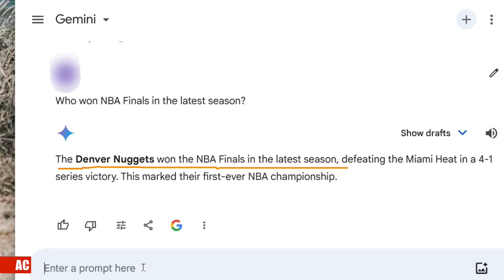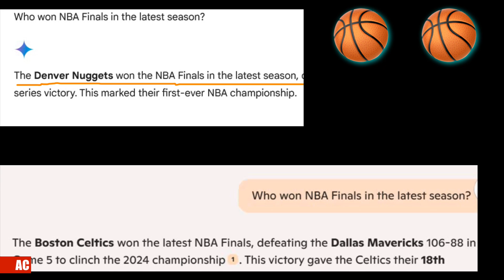Funny AI - Gemini and Copilot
(On donation page, click 'Qty' to change the amount of money)
Something is a fact, not subjective.